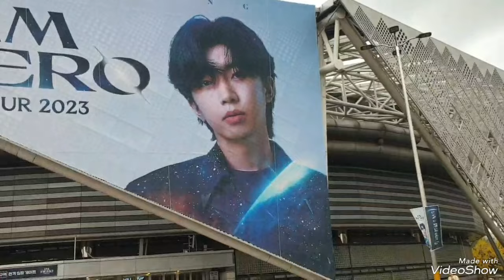임영웅 아임히어로2023 서울콘서트 투어 쭉 돌아보기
임영웅 아임히어로 2023 투어
쭉 돌아보기